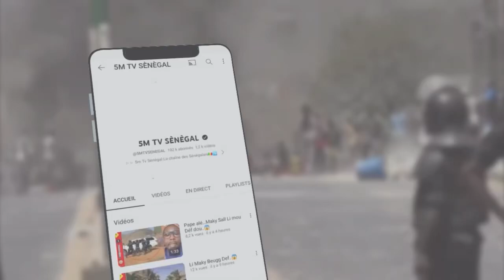EN CE MOMENT SONKO..